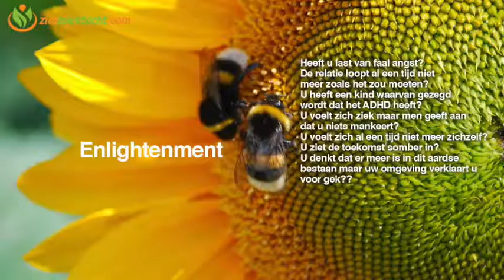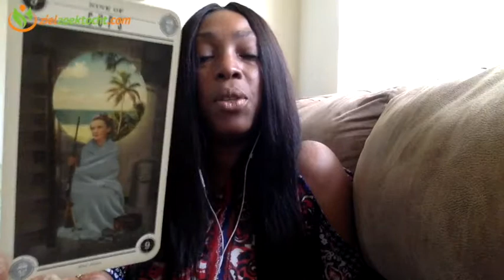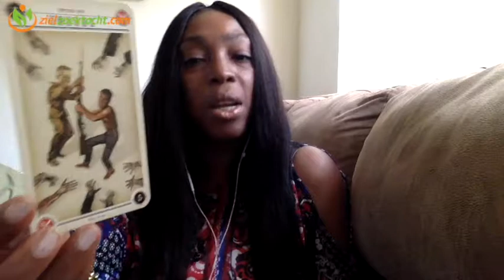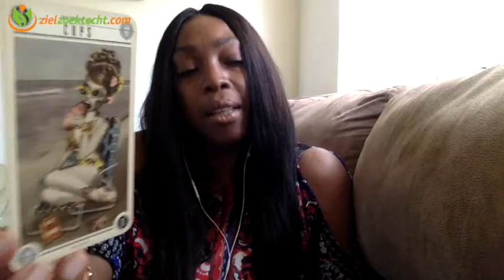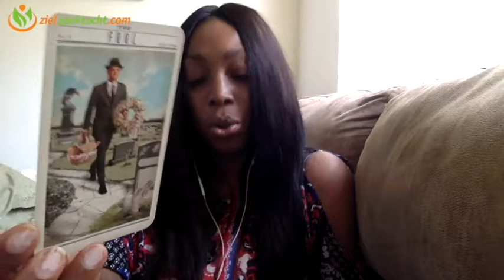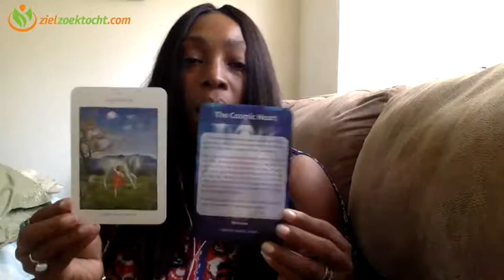Tweelingen Wekelijkse Tarot Kaartlegging Horoscoop Lezing | Week 28 | 10 Juli t/m 16 Juli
Wekelijkse Tarot Kaartlegging Horoscoop Numerologie voor alle Sterrenbeeld 10 Juli  t/m 16 Juli 2017